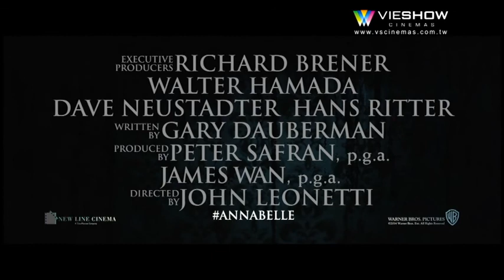MOVIE 安娜貝爾